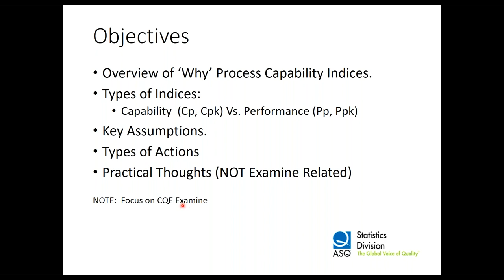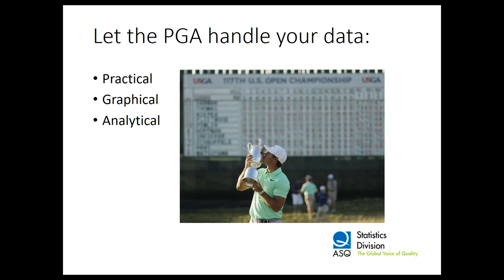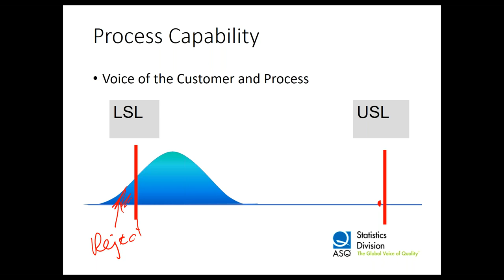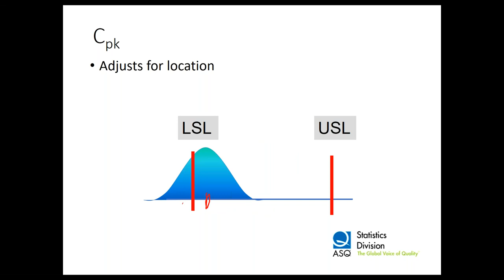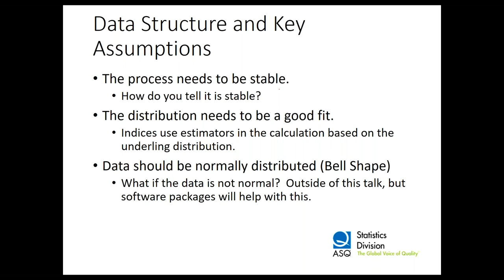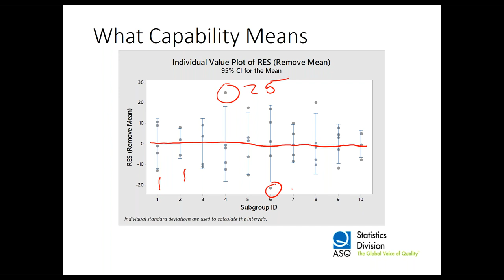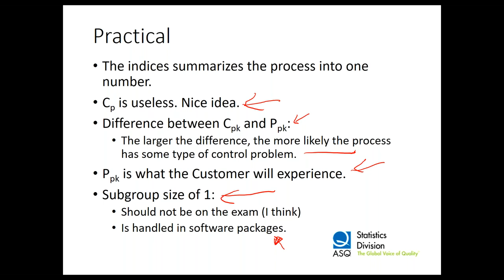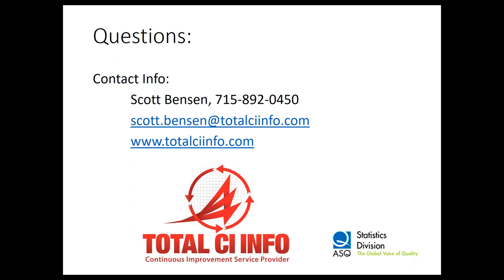Process and Performance Capability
Abstract
This presentation will focus on the indices used to look at process and performance capability.  It will look at how the indices relate within the CQE examination by providing a general understanding and the usefulness of the them, what are the differences between the types of indices that one can conclude about the process being measured, and what are the practical implications of the indices.